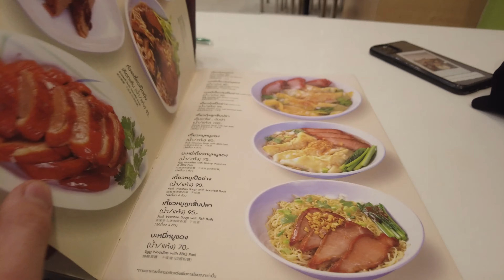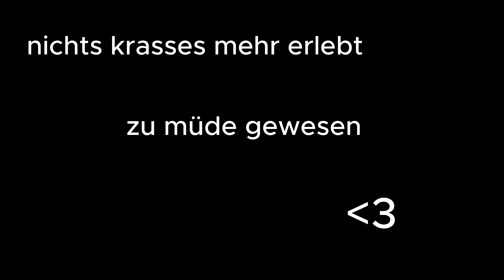MEIN ERSTER TAG IN THAILAND (hätte ich das nur vorher gewusst!)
สมัครรับข้อมูลช่องมิฉะนั้นคุณจะสะดุดนิ้วก้อยของคุณ